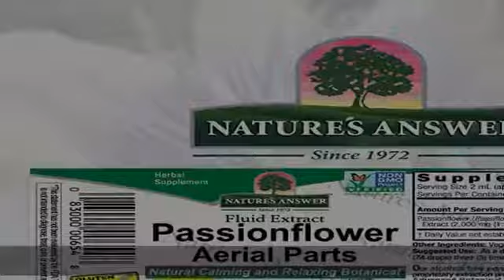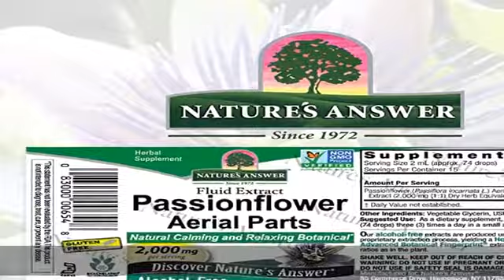Nature's Answer Passion Flower | Super Concentrated | Liquid Herbal Tincture Supplement Drops | Nat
Nature's Answer Passion Flower | Super Concentrated | Liquid Herbal Tincture Supplement Drops | Natural Calming Botanical | Non-GMO | Alcohol-Free, Gluten-Free & Vegan 1oz

PREMIUM QUALITY: Nature’s Answer Alcohol-free Passion Flower Fluid Extract is a concentrated herbal extract made from Passion Flower (Passiflora incarnata) Inner Bark. It offers tremendous benefits of 2000 mg of dried plant per serving. Nature's Answer alcohol-free extracts are produced using alcohol, water and natural extractants and maintain their natural holistic balance. The alcohol and extraction materials are removed using our Unique Bio-Chelated Cold Extraction Process.
Exceptional features: Super Concentrated. Each 2000 mg serving is made from 2000 mg of dried herbs (1:1 dry herb equivalent), Tested, Verified & Identified for Authenticity.
PERFECT CHOICE: By using Advanced Botanical Fingerprint Technology, Nature’s Answer assures you the quality of each ingredient by identifying the purity of every incoming botanical, promising you the purest form of each extract in every product.
100% CUSTOMER SATISFACTION: Nature’s Answer Passion Flower Fluid Extract is a powerful supplement that is highly concentrated. We hope you enjoy using our Passion Flower Extract as much as we do. If you are not happy with our products for any reason, please return your products for a new replacement or a full refund.
MADE AND BOTTELED IN THE USA: Nature's Answer Passion Flower Fluid Extract is made and Bottled in the USA. We do this to ensure that our consumers receive the most PREMIUM and SAFE product on the market.